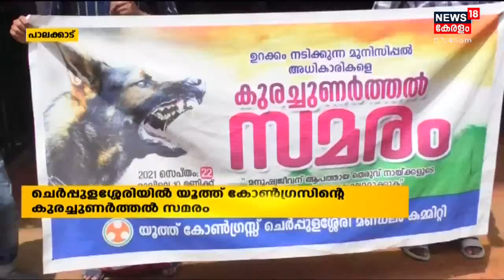ചെർപ്പുളശ്ശേരിയിൽ തെരുവുനായ്ക്കളുടെ ശല്യം തടയാൻ 'കുരച്ചുണർത്തൽ' സമരം നടത്തി Youth Congress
ചെർപ്പുളശ്ശേരിയിൽ തെരുവുനായ്ക്കളുടെ ശല്യം തടയാൻ 'കുരച്ചുണർത്തൽ' സമരം നടത്തി Youth Congress. തെരുവുനായ്ക്കളുടെ വന്ധ്യംകരണം നടപ്പിലാക്കാൻ നഗരസഭ നടപടി എടുക്കാത്തതാണ് ഈ വേറിട്ട സമയത്തിന് പിന്നിലെ കാരണം.